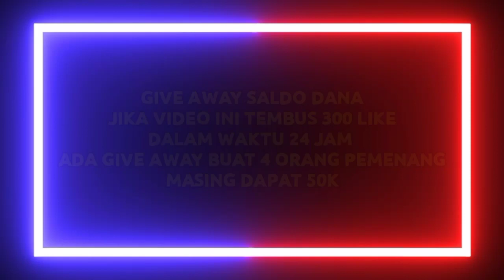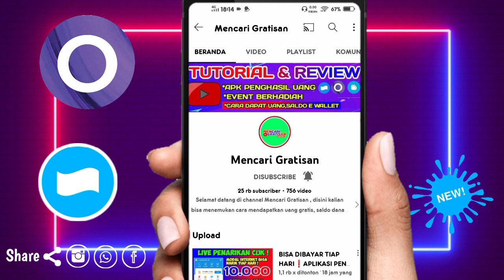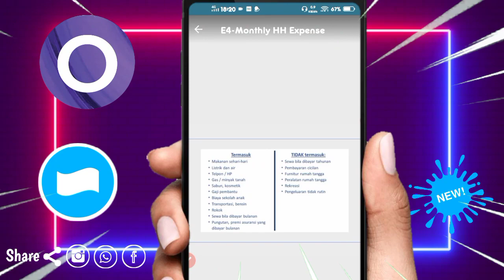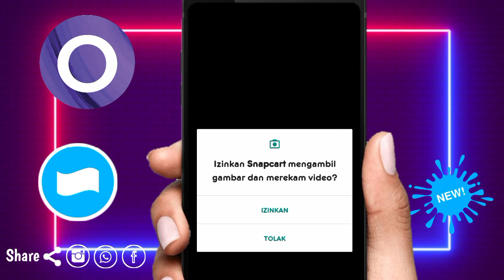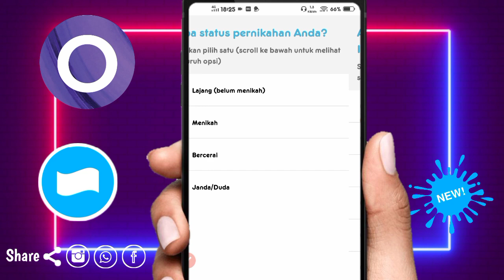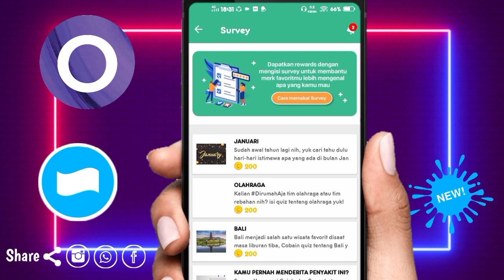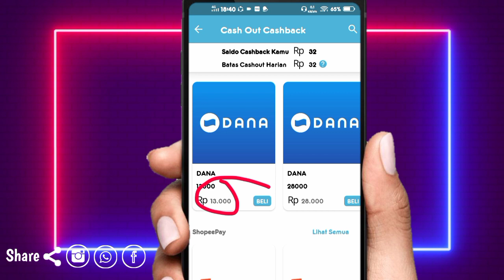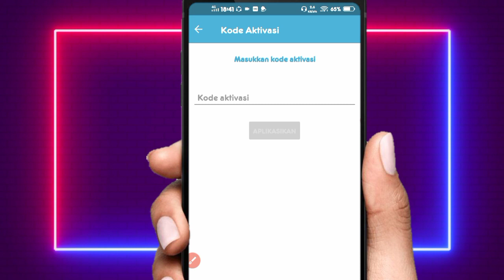WAJIB PUNYA APK INI❗APLIKASI PENGHASIL UANG-APK PENGHASIL SALDO DANA TERCEPAT 2022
DANA KAGET DI DALAM VIDEO YAH DI MENIT 10 !